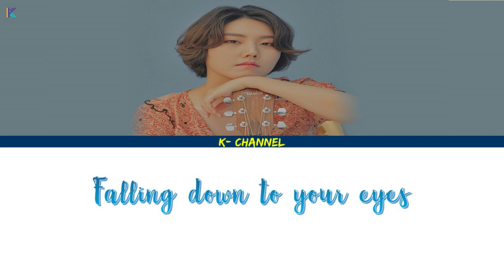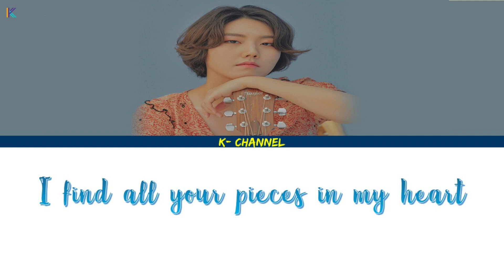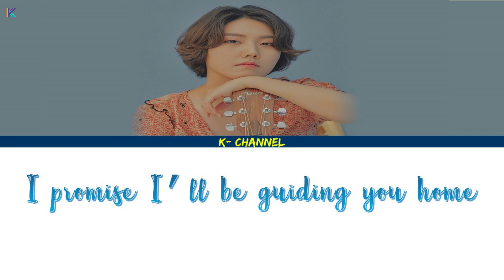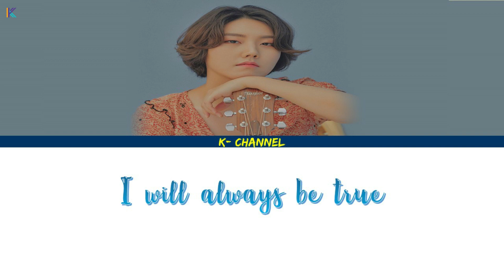Fallen Star - Elaine 일레인 | Vagabond 배가본드 OST Part 2 | Eng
Elaine - Fallen Star
일레인 - Fallen Star

Vagabond OST Part 2
배가본드 OST Part 2

Lyrics 🎶🎵

slowly fall a star

falling down to your eyes

pailing out in darkness fall

I will always be here

oh
staring down into your eyes

oh
I find all your pieces in my heart

oh
I promise I’ll be guiding you home
home

may we be apart

I will always be home

oh
home

slowly rise up high

I will always be true

Forever 영원토록 - Park Soo Jin 박수진 Rookie Historian Goo Hae Ryung 신입사관 구해령 OST Part 5 (Han/Rom/Eng)

Insomia 불면증 - BUMZU I Wanna Hear Your Song 너의 노래를 들려줘 OST Part 5 (Han/Rom/Eng)

Wing It! - HoooW 호우 (Hoyoung & Taewoo) 위대한 쇼 The Great Show OST Part 1 (Han/Rom/가사)

내 맘이 그래요 - 김이지 Kim EZ 웰컴2라이프 Welcome 2 Life OST Part 2 (Han/Rom/가사)

Stay With Me - Kim Nam Joo of Apink ft. PULLIK I Wanna Hear Your Song OST Part 1 (Han/Rom/가사)

네가 있으면 좋겠어 - 빌리어코스티 Bily Acoustie 열여덟의 순간 At Eighteen OST Part 3 (Han/Rom/가사)

안녕 So Long - 폴킴 Paul Kim 호텔 델루나 Hotel Del Luna OST Part 10 (Han/Rom/가사)

내 목소리 들리니 Can You Hear Me? - 벤 Ben 호텔 델루나 Hotel Del Luna OST Part 9 (Han/Rom/가사)

어떤 별보다 See the Star - 레드벨벳 Red Velvet 거미 호텔 델루나 Hotel Del Luna OST Part 8 [Full Audio]

My Dream - 윤미래 Yoonmirae 신입사관 구해령 Rookie Historian Goo Hae Ryung OST Part 2 (Han/Rom/가사)

Welcome 2 Life - 민경훈 Min Kyung Hoon 웰컴2라이프 (Welcome 2 Life) OST Part 1 (Han/Rom/가사)

우리가 만난 이야기 Our Story - 옹성우 Ong Seong Wu 열여덟의 순간 At Eighteen OST Part 2 (Han/Rom/가사)

기억해줘요 내 모든 날과 그때를 Remember Me - Gummy 거미 호텔 델루나 (Hotel Del Luna) OST Part 7 (Han/Rom/가사)

부산에 가면 When I go to Busan - 정경호 Jung Kyung Ho When the Devil Calls Your Name OST Part 2

Trap of Love - 정원영 Jeong Won Yeong 악마가 너의 이름을 부를 때 (When the Devil Calls Your Name) OST Part 1

너만 너만 너만 Only You - 양다일 (Yang Da Il) 호텔 델루나 (Hotel Del Luna) OST Part.4 (Han/Rom/가사/Eng)

Yesterday - Sojung (Ladies' Code) 평일 오후 세시의 연인 (Love Affairs in the Afternoon) OST Part 2

Tonight - 이찬동 (Lee Chan Dong) 검색어를 입력하세요 WWW (Search: WWW) OST Part 8 (Han/Rom/가사)

너밖에 모르겠다 Only You - 이동욱 Lee Dong Wook 검법남녀2 (Investigation Couple 2) OST Part 5 (Han/Rom/Eng)

내일 (Tomorrow) - 최고은 (Choi Go Eun) 60일, 지정생존자 (Designated Survivor: 60 Days) OST Part 2 (Han/Rom/가사)

All About You (그대라는 시) – 태연 (Taeyeon) 호텔 델루나 (Hotel Del Luna) OST Part 3 (Han/Rom/가사)

나의 어깨에 기대어요 – 10cm 호텔 델루나 (Hotel Del Luna) OST Part 2 (Han/Rom/가사)